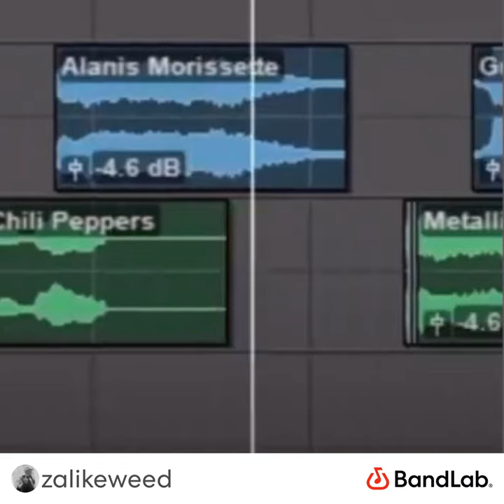Wock city ft yayro